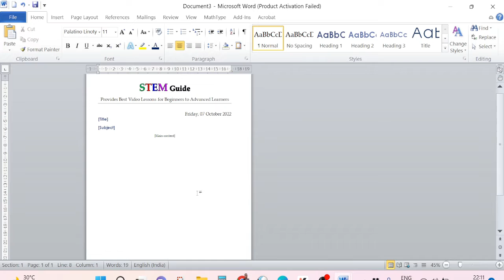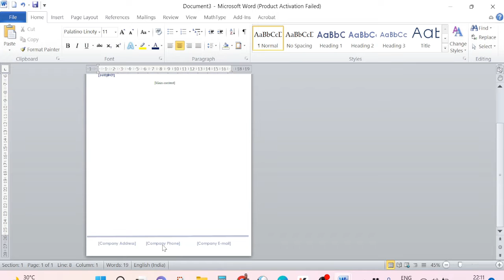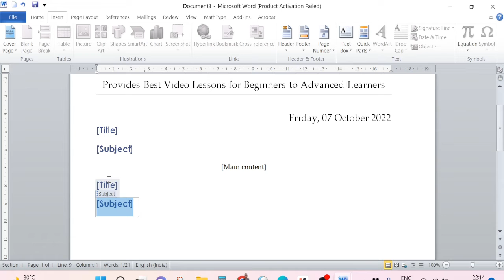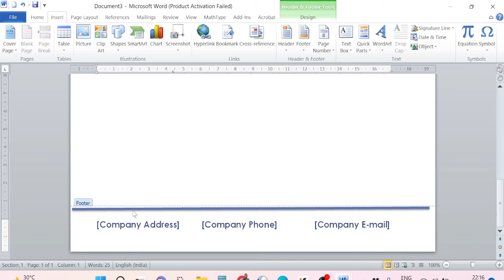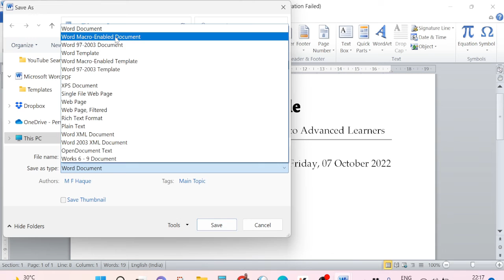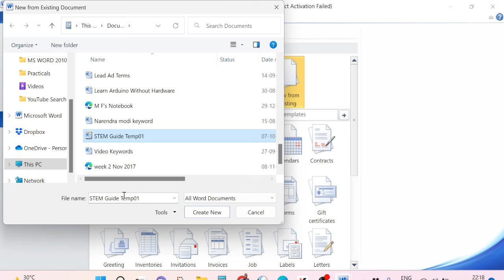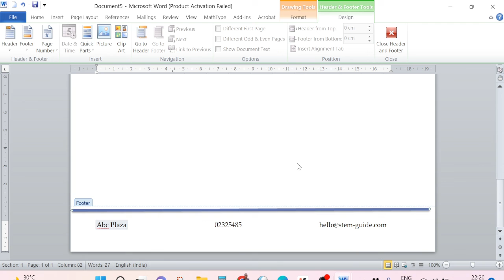How to Create Template in MS Word - Template Kaise Banaye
How to Create Template in MS Word - Explains the Steps to Create a Custom Template in Microsoft Word. A template is a pre-formatted document with Placeholder Text that you can use again and again.

The benefit of using a template can make your work easier and faster. You can design a template once and use it again and again. Simply change the contents without formatting the whole design.

STEM Guide is committed to providing the best learning resources in the field of Science, Technology, Engineering, and Mathematics as a value addition to our audience.

This is the 9th lesson of the " Learn Computer From Home" series of tutorials, where we will discuss the steps to create a Template in ms word. These lessons are prepared in a step-by-step process that once you complete this series you will be confident in working with any of the Word Processing software.

If you are watching this lesson first time, don't forget to watch the following lessons:

msword me template kaise banaye
ms word me template kaise banaye in hindi
ms word me template kaise banaen
ms word me template kaise banate hai
ms word me template kia hai
ms word me template banane ki prakriya
ms word e template ki vabe banabo
ms word e temolate ki vabe korbo
create template ms word
create a template in word
how to create a template in word
word template
microsoft word templates
how to create template in word
word template design
create word template
how to make template in word
how to create template
ms word template

Template Kaise Banate hai